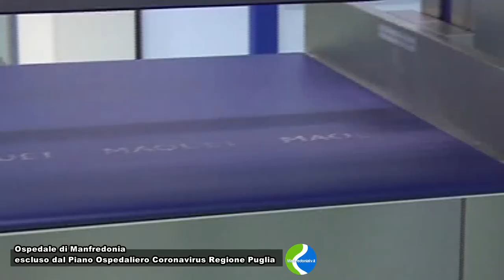Piano Ospedaliero Coronavirus -Puglia: Escluso Ospedale di Manfredonia